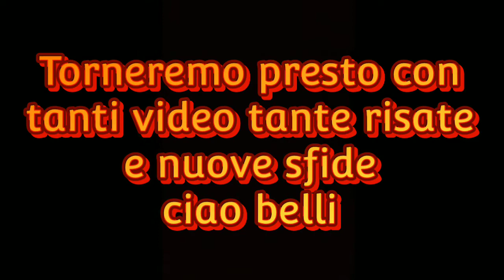BEST MOMENTS 2020/2021SCUSATE IL RITARDO